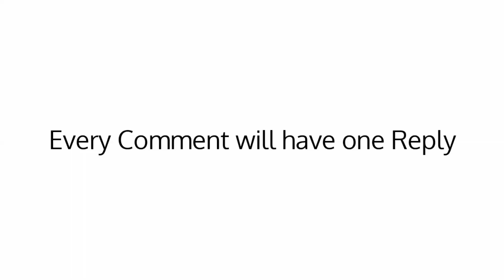Every comment will have 1 reply